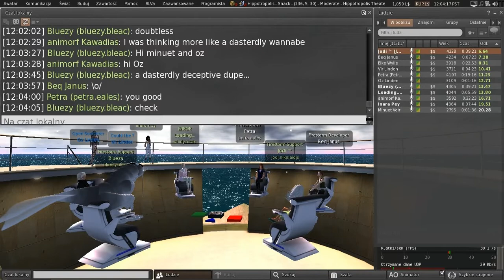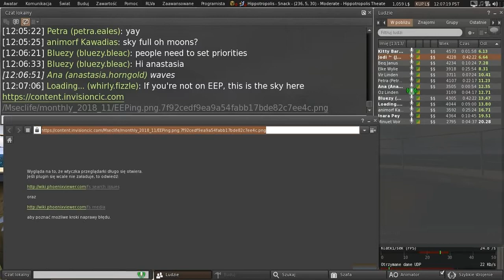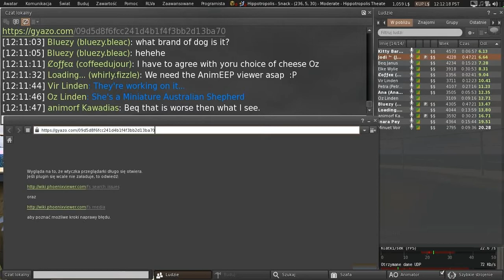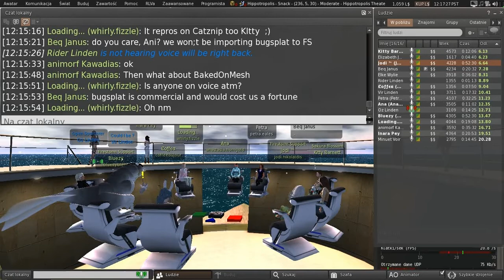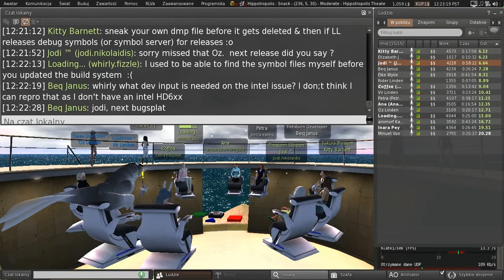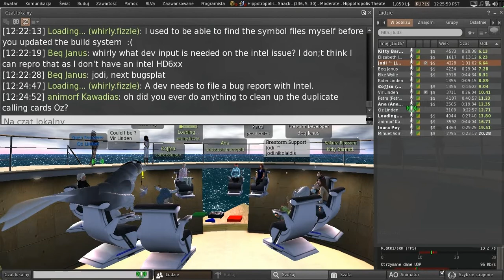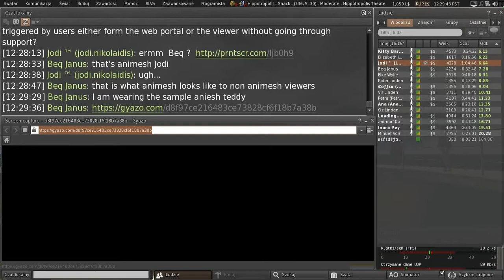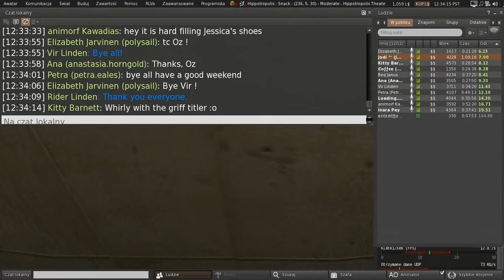Second Life: Third Party Viewer meeting (16 November 2018)